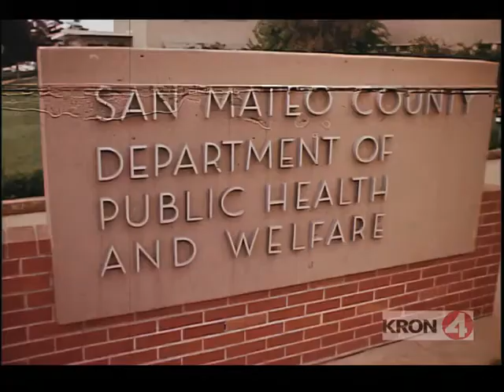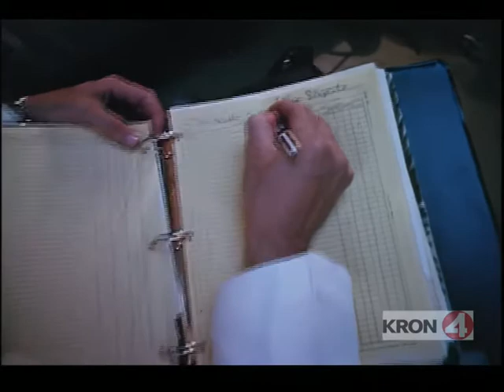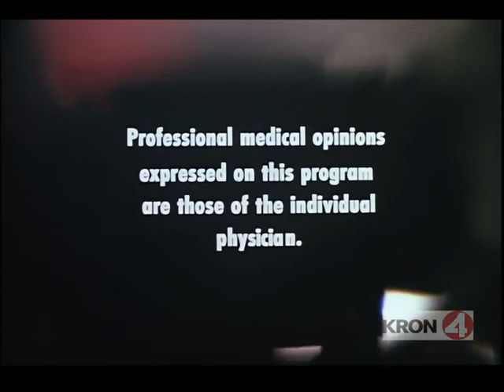LSD: The Other Side of Reality [1968]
An anti-psychedelics propaganda film from the 60s.

Produced by Professional Arts, Inc., for San Mateo (Calif.) Union High School, in cooperation with the San Mateo County Medical Society, San Mateo County Sheriff's Office, LSD Rescue in San Francisco, McAuley Neuropsychiatric Institute, and the narcotics bureau of the San Francisco Police Department.